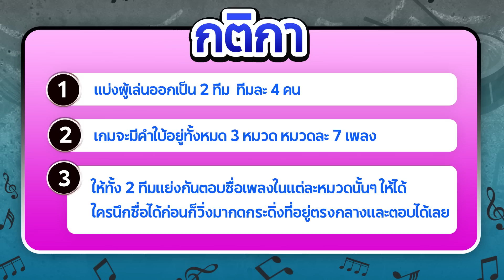ทายชื่อเพลงจาก... EP.1 l น้าหนวด X PROXIE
หนุ่มๆ พ้อกสีมามอบความสุขให้ทุกคนแล้วค้าบบบบ

ขอบคุณทุกท่านที่เข้ามาดูและมาติดตามกันนะครับ